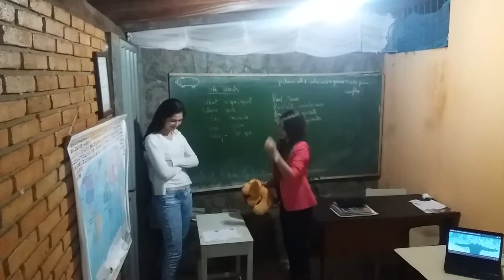JOBS PROJECT - Vet and Lawyer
Teenager students learn and have fun playing their own plots about Jobs or what they want to be.